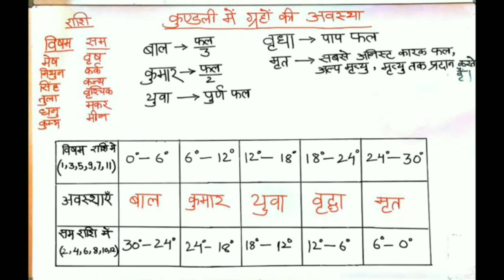|कुंडली में ग्रहों की अवस्था| |Stages Of Planet| |Planet's Age|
*This is my new channel. Due to some technical issues all videos of previous channel had been uploaded here.